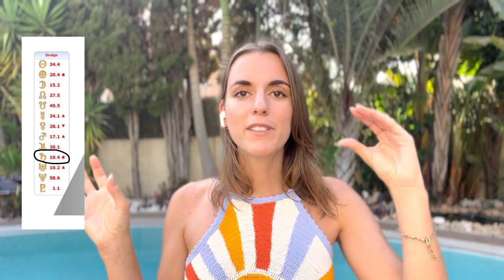TOUT SAVOIR SUR LES PORTES | DESIGN HUMAIN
Tout savoir sur les 64 portes du design humain !

Dans cette vidéo je parle des 64 portes du design humain.

Je suis passionnée par les portes, cela apporte une connaissance de soi tellement riche!

Vos traits conscients, inconscients.

Et bien plus, vos portes ce sont vos potentiels énergétiques !

Bref on en parle dans la vidéo rejoins moi !

🎁  🎁  Prête à booster ta pratique de thérapeute ? Télécharge ce cours gratuit et découvre comment le design humain va transformer ton entreprise :

Avec Amour, Elisa ❤❤